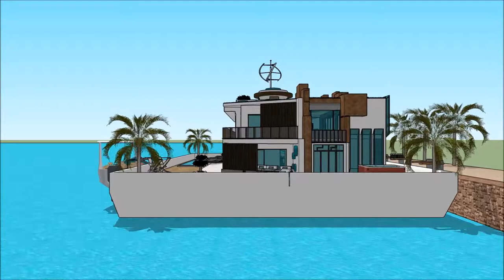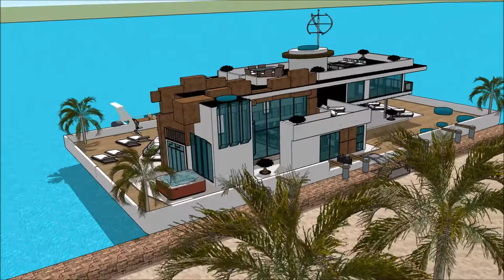domy łódź deweloper domy łódź nowe łódź mieszkalna barka współczesna luksusowa rezydencja sprzedam A